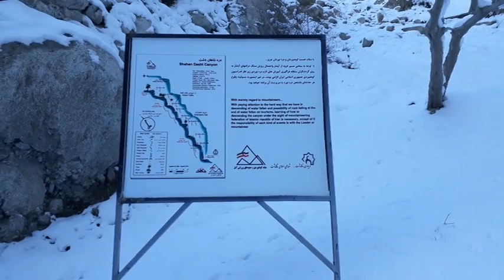Sightseeing northern Iran شاهاندشت Shahan-dasht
زيارة معالم المدينة شمال إيران
near the city of Amol, Mazandaran province
courtesy of Mahdi Alinia, Babol Noshirvani University of Technology